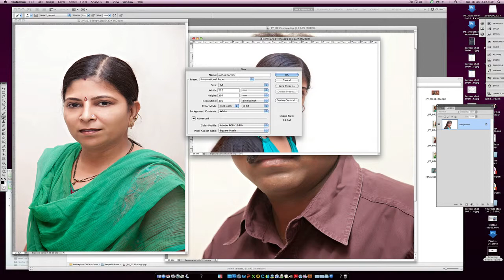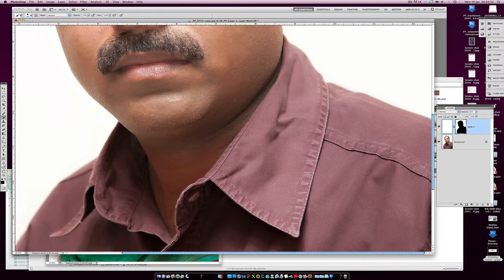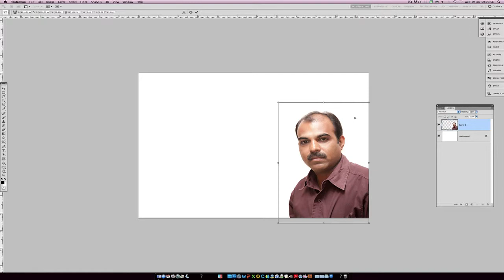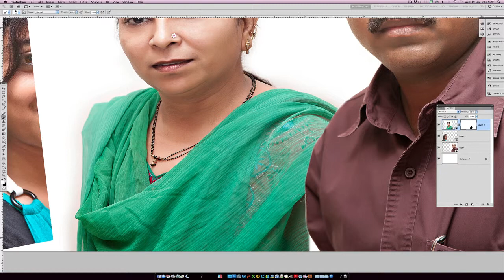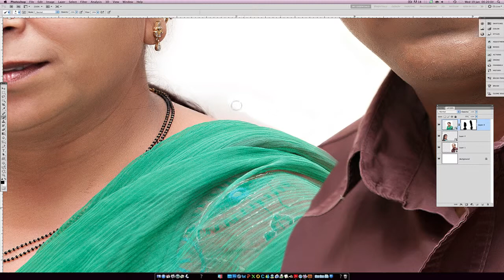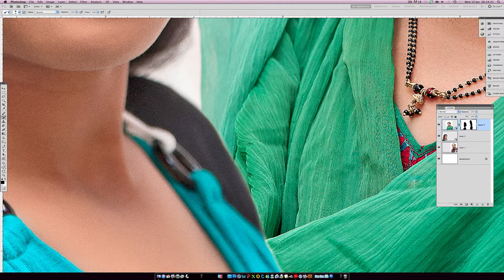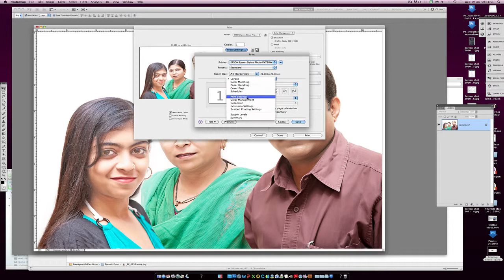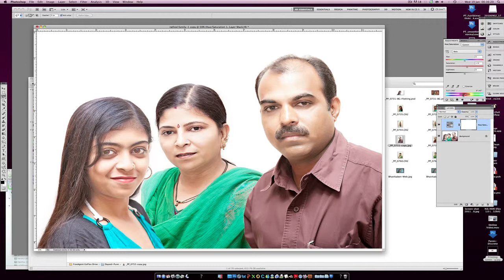Family portrait from 3 pics.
Created a family portrait from 3 different pictures of the same family by creating new blank file first then adding all 3 pics. after matching backgrounds of the same 3 pics, so that it merges seamlessly when final portrait is ready.